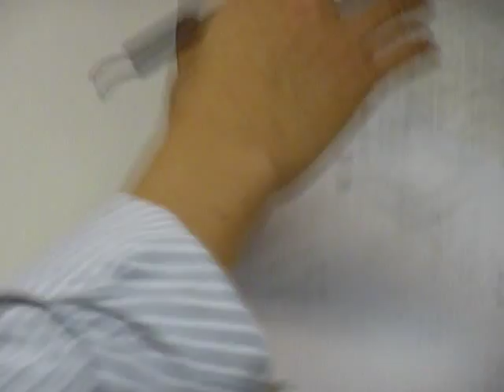Tohun Kobayashi Japan Foundation Moscow Office SUIBOKU-GA workshop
Mr.Tohun Kobayashi is giving a workshop at the Moscow Office of the Japan Foundation.
It was the last workshop during his visit to Moscow. All participants were filled with admiration for his talent and way of teaching and begged him to come to Moscow again.